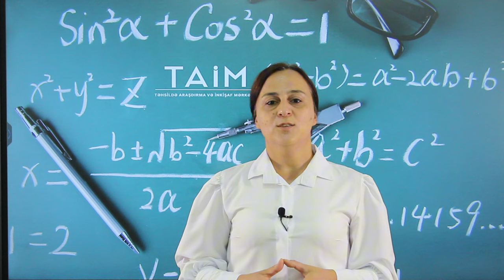Gəlin TAİM müəllimlərini daha yaxından tanıyaq!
Gəlin Fəridə Alqayevanı daha yaxından tanıyaq! 😊

Təhsil, pedoqoji fəaliyyət, iştirak etdiyi təlim və konfranslar, müəllifi olduğu layihə və resurslar haqqında daha ətraflı məlumatlara yiyələnin! 😍👍🏽